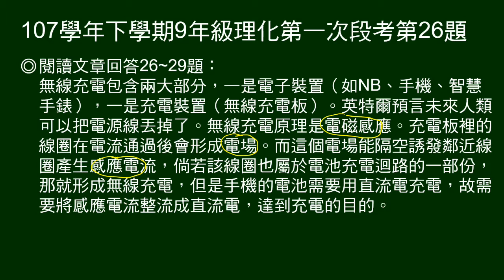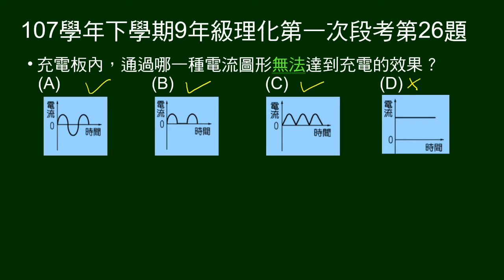107學年下9年級理化一段第26題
第26～29題題組：
說明無線充電的原理，及最後充電要使用直流電。

第26題問：哪一種電流圖形無法達到無線充電效果。